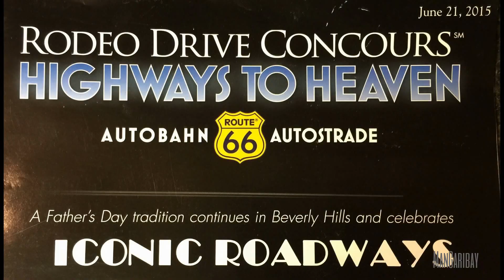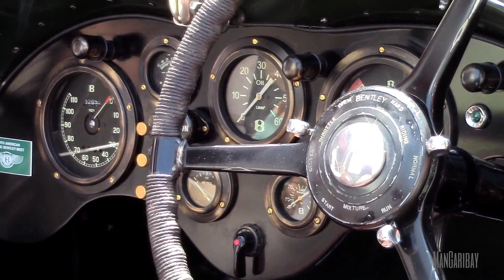1920's Bentley Roadster Race Car at The 2015 Rodeo Drive Concours d'Elegance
Beautiful Bentley Race Car
2015 Rodeo Drive Concours d'Elegance, Beverly Hills California